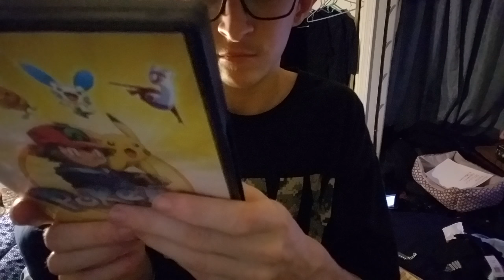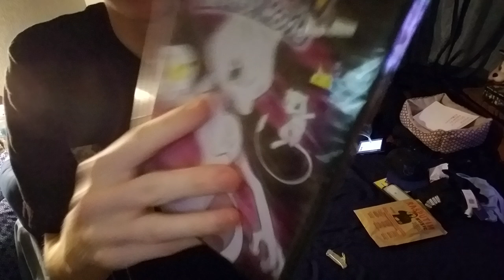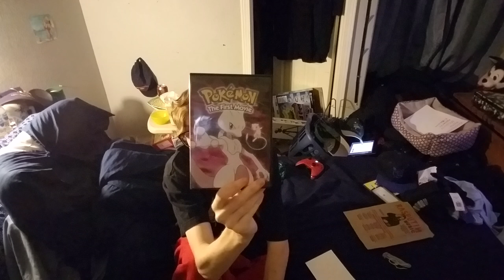Opening my childhood up again